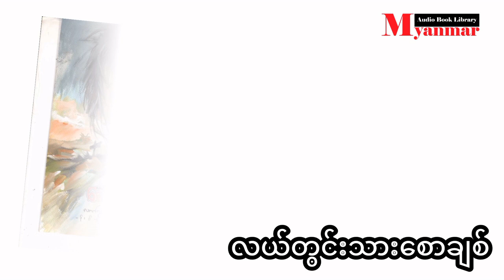လက်လွန်ပန်း - လယ်တွင်းသားစောချစ် စာပေ ရသ လယ်တွင်းသားစောချစ် myanmar မြန်မာစာအုပ်များ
"လက်လွန်ပန်း"
ပညာရေးတက္ကသိုလ်မှရသည့် ပညာရေး ဘွဲ့ကြောင့်သာ အထက်တန်းပြဆရာမ ဖြစ်ခဲ့ရသည်။ မဖြူအသက်က နှစ်ဆယ့်ငါးနှစ်သာရှိသေးသည်။
တာဝန်ကျသည်ကလည်း ကိုယ့်မြို့ ကိုယ့်ဒေသ မုံရွာနှင့်အနီးတစ်ဝိုက်မှာဆိုလျှင် တော်သေး၏။ ခုတော့ အင်းတော်မြို့။ ယခင်က တစ်ခါမျှ မရောက်ဖူးသော နေရာ။ စစ်ကိုင်းတိုင်းအတွင်းမှာပင်ဖြစ် သော်လည်း တစ်ကွေ့တစ်ပတ်ကြီး မီးရထားစီး၍ သွားရသည်။ မဲဇာကို ဖြတ်ရတော့ ဪ..မဲဇာ ကိုပင်ကျော်၍ ပို့လိုက်သည်ဟု ရင်ထဲမှာ ခံစား ရသည်။ အင်းတော်ကိုရောက်တော့ ဆရာကြီး နှင့်တကွ ကျောင်းသားမိဘများက နေရေးထိုင်ရေး မှအစ အဆင်ပြေအောင် ဝိုင်းဝန်းကူညီကြ၍ တော်ပါ သေး၏။ သို့သော် ခက်နေသည်က အတန်းထဲဝင်၍ စာသင်ရသည့်ကိစ္စ။
မဖြူက နာမည်နှင့်လိုက်အောင် ဖြူဖြူသေးသေး ဖြစ်၍အချို့သော ကျောင်းသားကြီးများ၏ အရွယ် အရပ်က မဖြူထက် ခေါင်းတစ်လုံးသာနေသည်။
ကျောင်းဆရာအလုပ်ကို ဝါသနာပါသော်လည်း သင်ကြားမှုမကျွမ်းသေး၊ သင်ခန်းစာကို မပိုင်သေး။ တစ်နေ့စာတစ်နေ့ ပိုင်နိုင်အောင် ပြင်ဆင်နေရသည်။ ကျောင်းသားကို နားလည်အောင်မသင်ခင်ကိုယ်တိုင် နားလည်အောင် မနည်းလုပ်နေရသည်။
အတန်း စဝင်သည့်နေ့ကဆိုလျှင် ဒူးတွေတုန်၍ ရင်တွေခုန်နေသည်။ စာစသင်တော့ အသံက ပုံမှန်မထွက် ခြောက်သွေ့သွေ့ ကွဲအက်အက်။
 ကိုယ်က သူတို့ကို ကြောက်နေ၍ထင်ပါ၏။ သူတို့က ကိုယ့်ကိုမကြောက်။ အချို့သော ကျောင်းသူ ကျောင်းသားများ၏ အကြည့်က စူးစူး ရဲရဲ။ ပြီးတော့ သူတို့အချင်းချင်း တီးတိုးပြောနေကြသည်။ နေရင်းထိုင်ရင်း မဖြူ လက်ဖျားတွေ အေးလာသည်။
 သင်ပေးရသည်က အင်္ဂလိပ်စာ။ သူတို့ နားလည်သည် မလည်သည်ထက် ကိုယ့်ဘာသာ အမှားအယွင်း မရှိအောင် မနည်းကြိုးစားနေရသည်။ တစ်ပတ်လောက်အထိ အချိန်မရသေး။ အတန်း အုပ်ချုပ်ရေးဆိုသည်ကို သိသော်လည်း ကျောင်းသား ကို အပေါ်စီးရအောင် မစွမ်းဆောင်နိုင်။
အရေးထဲမှာ အချို့ ကျောင်းသားများက...
“ဆရာမအသစ်ကလေး ငယ်ငယ်လေးရှိသေး တယ်” ဟူသော ကြည့်ပုံ၊ ပြောပုံ၊ ဆက်ဆံပုံများကို တွေ့ရသည်။
တချို့ဆိုလျှင် မဖြူအတန်းထဲဝင်လာလျှင် မတ်တတ်ပင်မရပ်ချင်။ အဆိုးဆုံးမှာ ဆယ်တန်း(ခ)မှ အရပ်မြင့်မြင့် ကျောင်းသားတစ်ယောက်။ မဖြူ ဝင်လာလျှင် မတ်တတ်ထပေးရမည်ကို ဝန်လေးဟန် တူပါ၏။
 “ဆရာမ မလျှော့နဲ့နော်။ အစကတည်းက ကျောင်းသားကို အပိုးကျိုးအောင်ကိုင်ထားမှ၊ မရိုမသေလုပ်ရင် ဦးကျိုးအောင်နှိမ်ထားလိုက်”
အတန်းအားချိန်တွင် ဆရာဆရာမများ နားနေခန်း၌ ဆရာမအချင်းချင်း အားပေး လမ်းညွှန် ပြုကြသည်။ ကိုယ့်ကိုယ်ကိုယ်လည်း တစ်ရက်ထက်တစ်ရက် အားမာန်တက်အောင် သွင်းရသည်။ ယခုအချိန်သည်ကား မုဆိုးစိုင်သင်ဆိုသကဲ့သို့ ဆရာက တပည့်တို့ထံမှ အတွေ့အကြုံ ယူနေရသော ကာလ။
 “မင်္ဂလာပါ ဆရာမ”
 မဖြူ အတန်းထဲဝင်သွားသည်နှင့် ကျောင်းသူ ကျောင်းသားများ မတ်တပ်ရပ်၍ နှုတ်ဆက်ကြသည်။
တစ်လပြည့်တော့မည်။ အရပ်မြင့်မြင့် ကျောင်းသား က ပီပီပြင်ပြင် ထမပေးသေး။ အလွန်ဆုံးမှ ကုန်း သလိုလို ကွသလိုလိုလောက်သာ လုပ်သည်။ ထိုင်ကြပါဆိုသည်နှင့် သူက အလျင်ဆုံး။
ကြာတော့ ထိုကျောင်းသားကို မဖြူမကျေနပ်။ သူ့နာမည်မှာ အောင်မြင့်ဆိုသည်ကို မဖြူ သိထား သည်။ အသက်ကတော့ မဖြူထက် အများကြီး ငယ်ပါသည်။ သို့သော် သူက အရပ်မြင့်၍ မဖြူထက် ခေါင်းတစ်လုံးပိုနေသည်။
 “ဟင်း... မတ်တတ်ကလေး ခဏရပ်ပေးရတာကို
ဒီလောက်ထိဝန်လေးနေသလား၊ သူက ကျောင်းသားပဲ၊ ငါ့ကို ဆရာမလို့ သဘောမထား နိုင်ဘူးလား”
အခြားဆရာ၊ ဆရာမများ ဆယ်တန်း(ခ)သို့ ဝင်ချိန်တွင် မဖြူ မသိမသာ သတိထား ကြည့်မိသည်။ သူ မတ်တတ်ရပ်သည်ကို တွေ့ရသည်။
 “ဟင်း ... သိကြသေးတာပေါ့”
မဖြူစိတ်ထဲမှာ အမှတ်အတေးထားလိုက်သည်။
 “ငါ့ကျမှ အရိုအသေမပေးချင်တာ၊ ငါ့ကို သူ့ဆရာမလို့ သဘောမထားလို့...”
ထိုကျောင်းသား အပေါ်မှာ စေတနာပျက်သွား မိသည်။
အမှန်ကတော့ အောင်မြင့်သည် ဆယ်တန်း တစ်နှစ်ကျထားသော်လည်း စာကမညံ့။ မဖြူ၏ အင်္ဂလိပ်စာ လေ့ကျင့်ခန်းများ ဖြေထားသည်မှာ အောင်နိုင်သော အလားအလာရှိသည်။ လက်ရေး လည်း ကောင်းသည်။ အခြားဘာသာများမှာလည်း တော်ကြောင်း၊ ကြိုးစားမှုလည်းရှိ၍ ယခုနှစ် သေချာ ပေါက်အောင်သွားနိုင်ကြောင်း ဆရာ၊ ဆရာမများ ပြောနေကြသည်ကို မဖြူ ကြားဖူးသည်။
“ငါက ဆရာမအသစ်မို့ ငါ့ကို သူ့လောက် မတတ်ဘူးများ ထင်နေသလားမသိဘူး၊ ဟင်း ဆယ်တန်းတောင် မအောင်သေးဘဲနဲ့ မြောက်နေ တာ၊ သိကြသေးတာပေါ့”
အာဃာတတရားက ပူလောင်နေ၍ ထိုနေ့က တစ်နေ့လုံးစာသင်၍ အဆင်မပြေ။၏